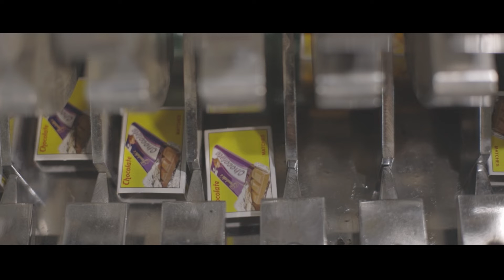Outerflipper unit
We are in the field of Industrial Automation for over 20 years and in the last 8 years we have specialized in vision systems. We developed the world’s first vision system based matchstick counting unit, which is revolutionizing the matchbox industry.
Product part number : COUNT-FILL-BCF03
Address : 95 Basin Road, Thiruvottiyur, Chennai - 600019, Tamilnadu, India. Map